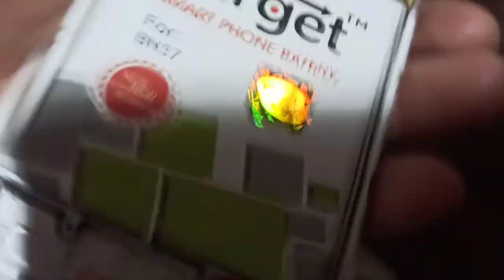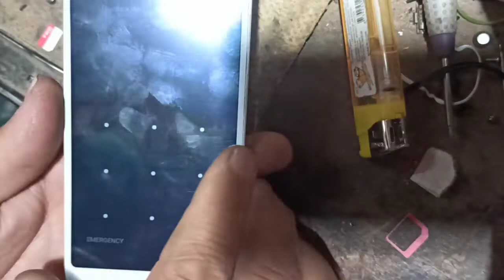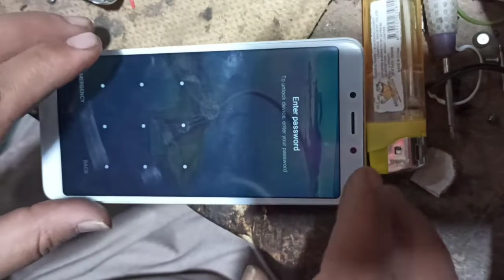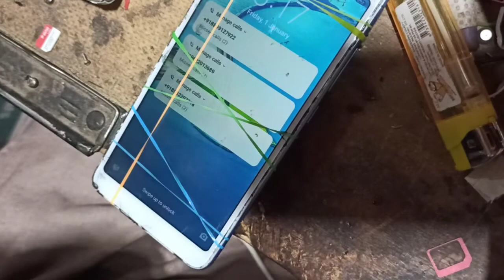Who change combu Redmi 6A/Mi7A kase tabdeel karan@rafiq mobile com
combu changed kase karan